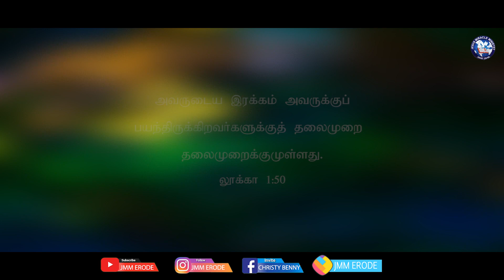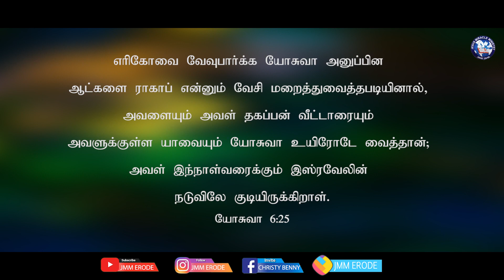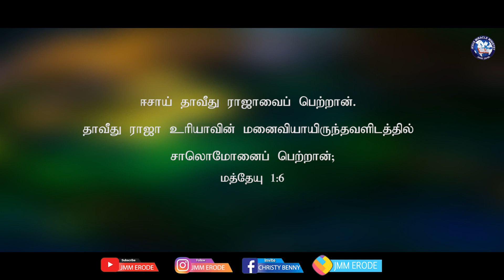Tamil Christian Message 27.01.2021("And his mercy is on them that fear him....." - Luke 1:50)